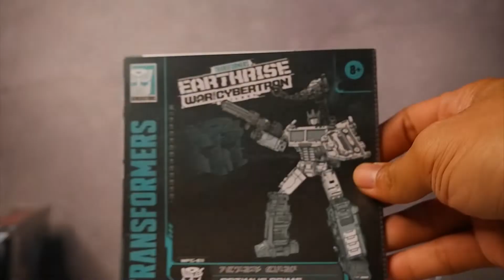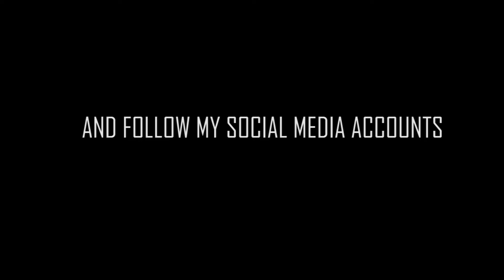War for Cybertron Earthrise Optimus Prime Unboxing